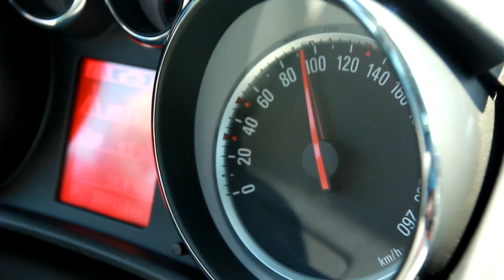מתכון לבמיה ברוטב עגבניות- תום פרנץ חוצה ישראל - מסע קולינרי כשר בישראל - במטבח של נורה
נורה חוסייסי היא שפית לאוכל דרוזי שפתחה את ביתה על מנת לגלות את סודות המטבח הקולינרי.
המטבח הדרוזי בנוי על אוכל גלילי מקומי, עשיר בטעמים בהתאם לעונות השנה ובהתאם לחגי העם הדרוזי